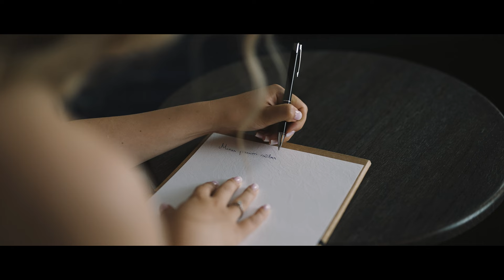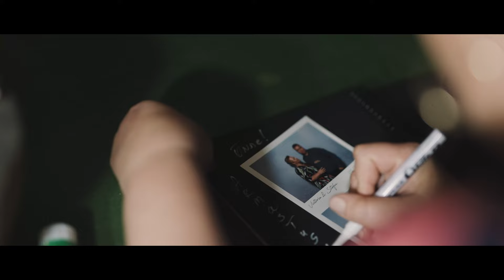Stefan & Victoria Teaser // 🔥 unbelievable vibes in Tallinn Old Town and Siidrifarm 🇦🇲🇪🇪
When the Estonian Male Artist of the Year, Stefan, crossed paths with Victoria on the cruise ship Victoria five years ago, he found himself asking a simple yet profound question: How can you encounter someone so perfect?

Last weekend witnessed the union of Victoria and Stefan's journeys, a celebration that will resonate through the ages. With our extensive experience covering more than 150 weddings, we can confidently say that the energy we encountered was unparalleled. An Estonian-Armenian fusion of festivities, left an indelible mark, reminding us that this was no ordinary celebration!

When you filmed a wedding until 2 am, you know it was a special one!

🎥🔥This teaser is just a glimpse of the unforgettable experience we had the honor to capture while becoming forming a close relationship with Stefan and Victoria.💓

The acoustic rendition of "Miraaž" featured in this video holds a deeply sentimental significance for Stefan & Victoria. This very song marked the backdrop of Stefan's proposal to Victoria, and it set the stage for their mesmerizing first dance in the presence of their cherished loved ones. The lyrics and melody captured their journey beautifully, creating a memory that will forever resonate in their hearts. 🎶❤️

Wedding venue: Siidrifarm
Getting ready: Hotel L'Embitu
Ceremony: Toom-Rüütli
Wedding planner & decor: Birgit Sitska
Planner assitant: Quanna Events
Floral: Floree
Photographer: Ksenia Pareyko
The most amazing band: Dawhy Not
Dress: OhMyBride
Officiant: Olavi Ilumets
Ceremony singer: Carlos Ukareda
Rentals: Different
MC: Heiko Heitur
Bar: Butterfly Cocktail Catering
Photo booth: Chixl Eesti
DJ: Vaido Pannel
Cake: MyCake Estonia
Buses: Lux Charter
Second shooter: Arbo Rae

Destination wedding videos by Innar Hunt Films

MB01RLKRPCTGFXE
Stefan & Victoria pulmavideo